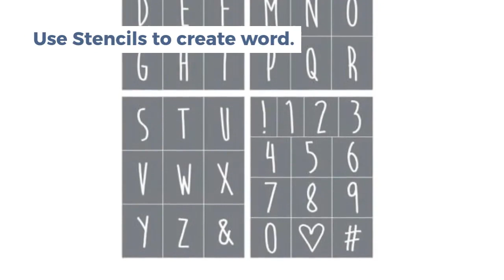Dollar Store Gift Idea DIY!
Dollar Store Charger DIY!

If you are in Northern California, come by and shop at “Create With Cynthia” 615 Woodside Road, Suite 3, Redwood City, California or shop

Do you love vintage, do you love painting and creating.  I hope this video inspires you to “Create With Me.”

Shop online at CreateWithCynthia.com

If you would like to send me something: Cynthia Nessel, CJN Creations, 1025 Alameda de las Pulgas, 512, Belmont, CA 94002